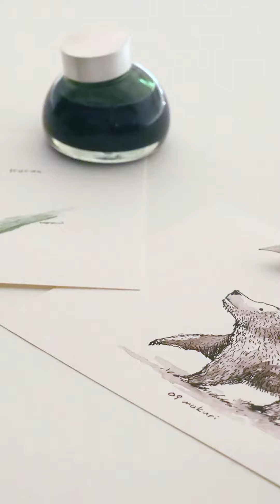Kakimori つけペン Pen nib / Metal nib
Dip pen
書きたい時だけインクをつけて使え、お手入れはほとんど必要ありません。水洗いすればすぐに色を替えれるのもいいところ。ずっと書いていたくなる書き心地です。

Dip and write as you need with almost no maintenance required. A quick rinse in water is all it takes to change the ink colour. Experience superior writing comfort and smoothness.